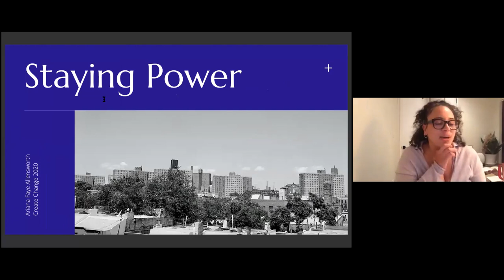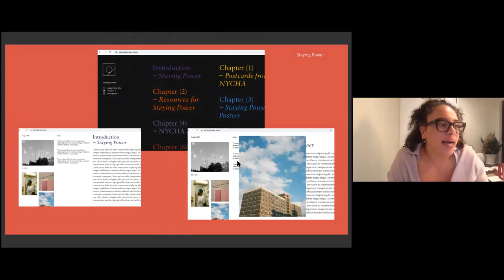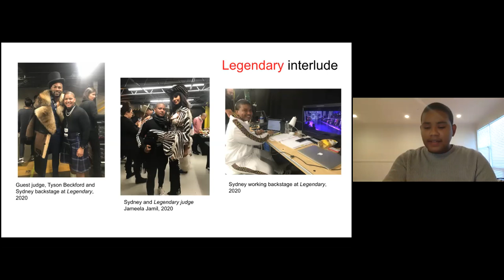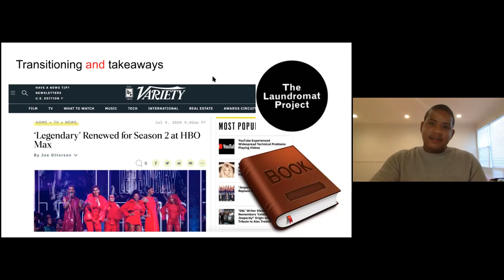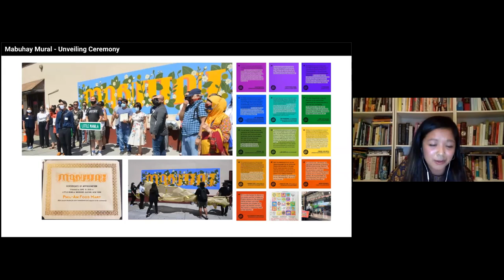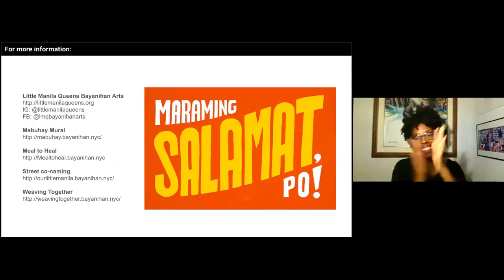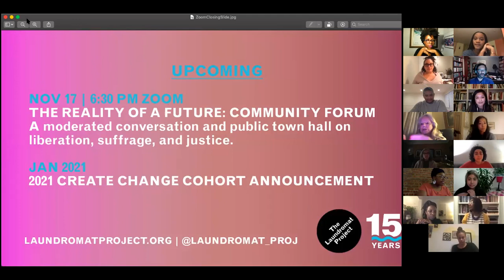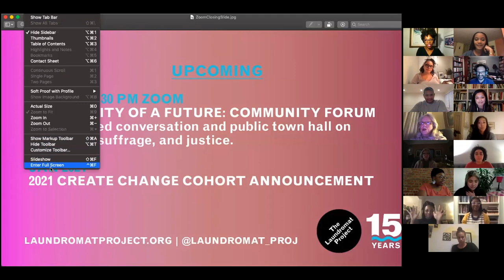2020 Artists-in-Residence Final Presentations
Hear from our 2020 cohort of Create Change Artists-in-Residence about the creative ways they built community and made art during their residencies. This video is a recording of a virtual event held live on November 12, 2020, featuring artists Ariana Faye Allensworth, Sydney Baloue, Xenia Diente, and Jaclyn Reyes. Hosted by Novella Ford.